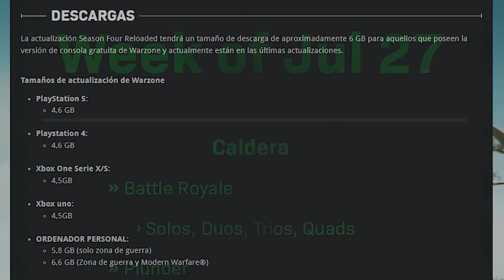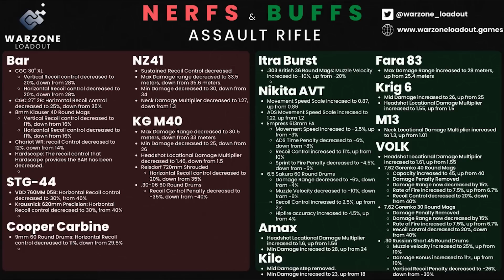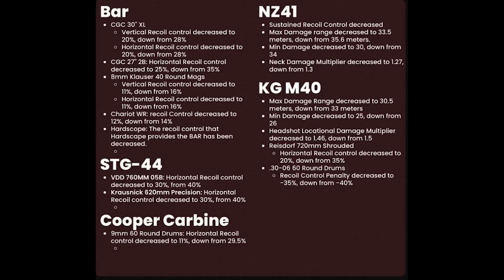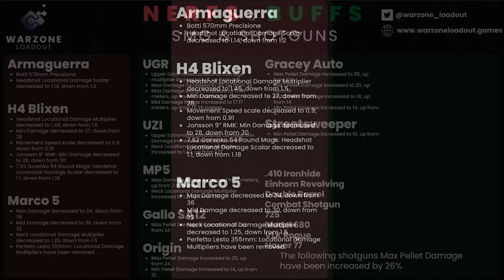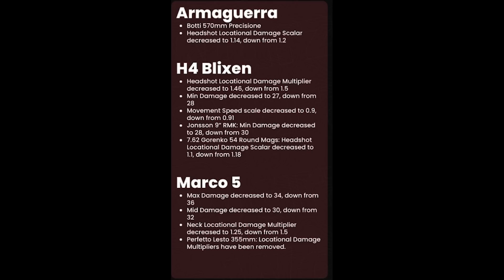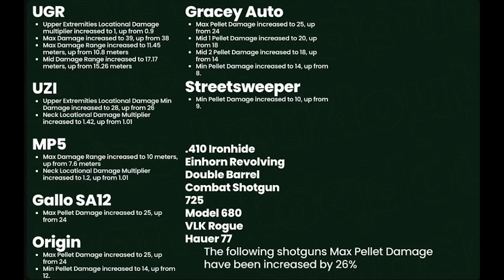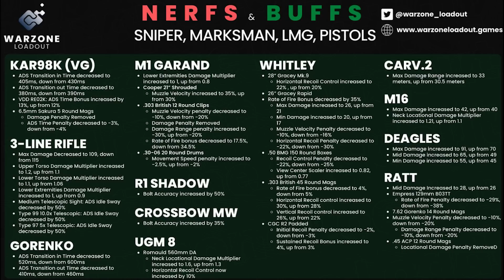El nuevo META después de la actualización en WARZONE TEMPORADA 4 RECARGADA - Alka593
●  Tenemos nueva actualizacion de armas en Warzone, nuevo meta de armas temporada 4 recargada
Conviértete en miembro de este canal para disfrutar de ventajas: